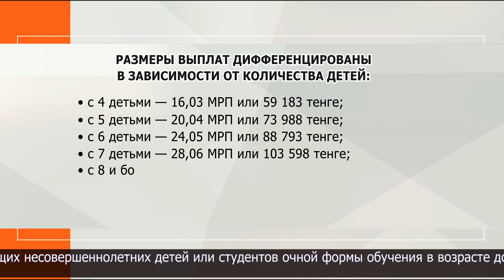Почти 390 млрд тенге в виде пособий получили многодетные семьи с начала 2024 года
С начала текущего года выплатами государственного пособия по многодетности в среднем охвачено почти 576 тысяч семей.